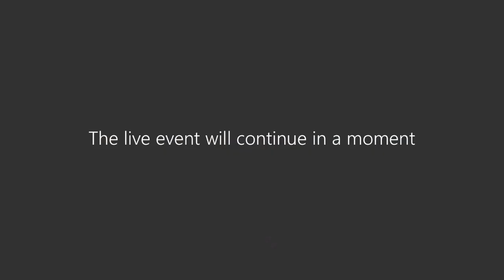Virtual COVID-19 Briefing - January 10, 2022